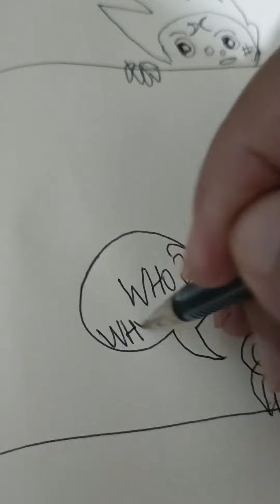draw a simple story